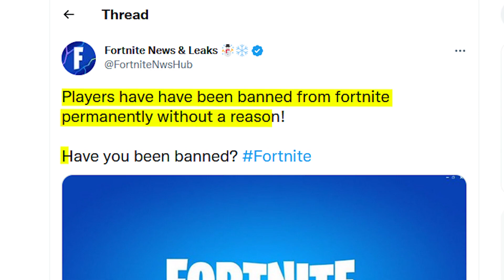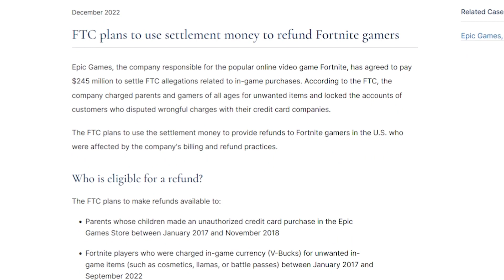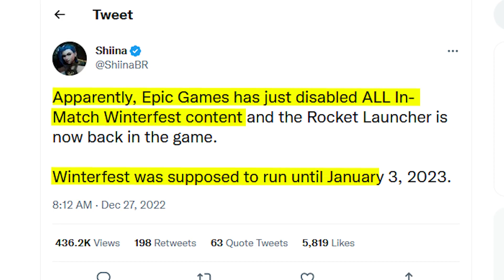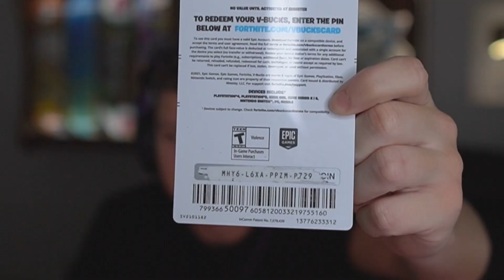FREE SKIN for ALL PLAYERS!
Fortnite Chapter 4 Update added Winterfest 2022 Presents, Free V-Bucks, Item Shop Free Bundle, New Years Event Live Countdown Today in Battle Royale!